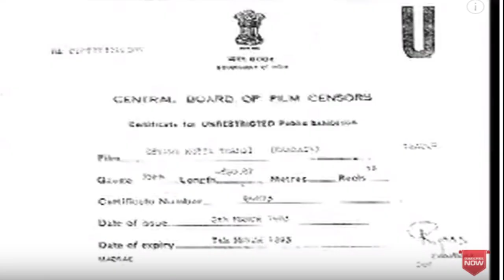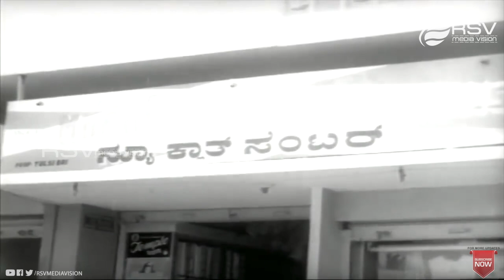Devaru Kotta Thangi | Full Movie | Dr Rajkumar | Jayanthi | Srinath | Family Movie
Watch  Dr Rajkumar, Jayanthi and Srinath playing lead role from the film Devaru Kotta Thangi . Also starring Srinath, B V Radha, Narasimharaju, Dwarakish, Thoogudeepa Srinivas, Lokanath, Dr Sampath Kumaran, Kunigal Ramanath, Kala, Jayashree, M N Lakshmidevi, Jaya  in  RSV  Media Vision Full Movie Channel..!
Film: Devaru Kotta Thangi
Starcast: Dr Rajkumar, Jayanthi, Srinath
Director: Ravi
Producer: Sri Raghavendra Productions
Banner: Sri Raghavendra Productions
Year: 1973
Songs:
01.  Thanire Haala Thaniyereyona
02.  Ee Lokavella Neene Iruva
03.  Laalisidalu Magana Yashode
04.  Annana Harake Thangiya Bayake
05.  Ee Lokavella (Sad)
Singers: P.B.Srinivas, S.Janaki,  SPB,
Lyrics:   Sri Purandaradasaru, Ku Ra See, Chi Udayashankar